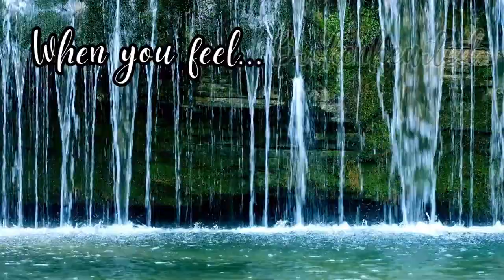When you feel HEARTBROKEN... 💔